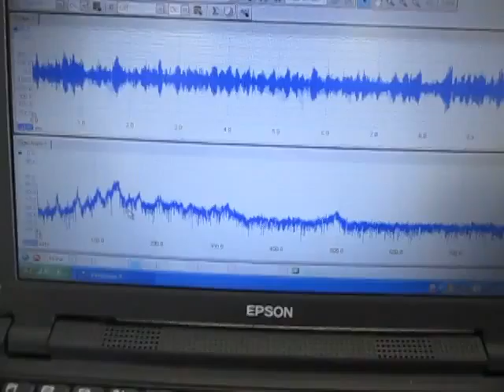超音波システム（４０ｋHz ５０W) ultrasonic-labo